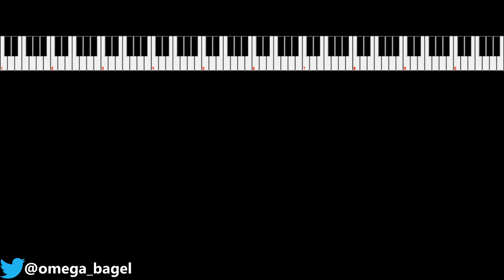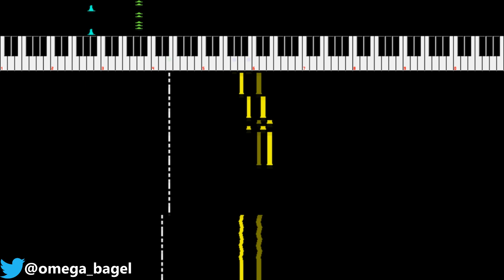Mega Man x Persona - The Poem of Wily's Soul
I don't have a desk anymore :)